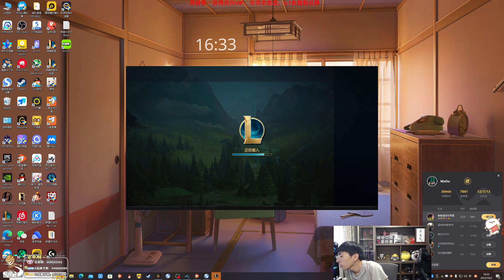【猴哥】蘭林漢悟空：石頭人VS鱷魚 國服 花里胡哨 你以為我怕你（20231006P3）